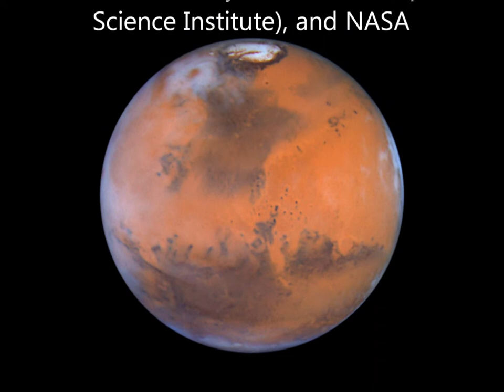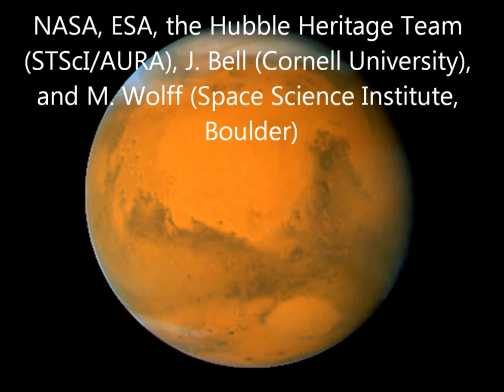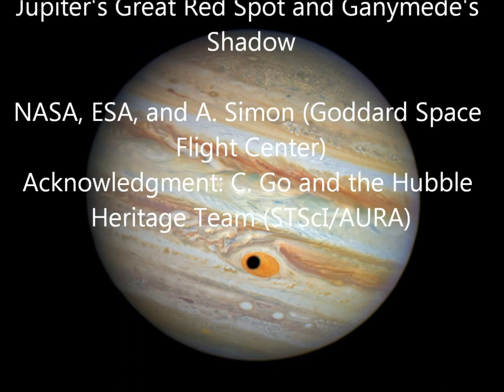Planet Music - Native American Flute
The lands far away in the night skies are like bubbles on a darkened sea.
A view of planets through the Hubble Telescope with an original by Paul Hall on Native American Flute ...